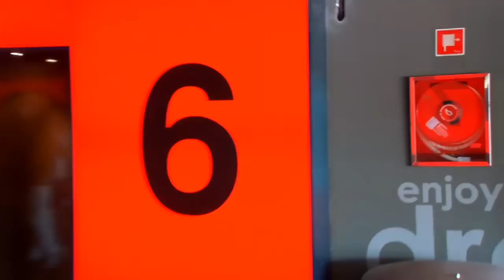The cracks go to the cinema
A prize for the cracks. On this occasion, Edson, Israel, Santa and Javi go to the cinema with Eduardo Valcárcel.